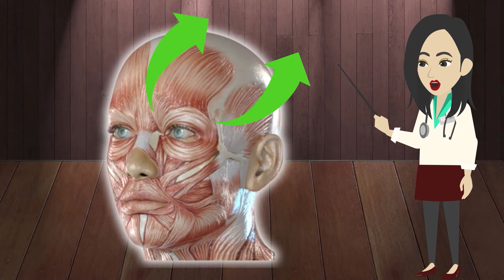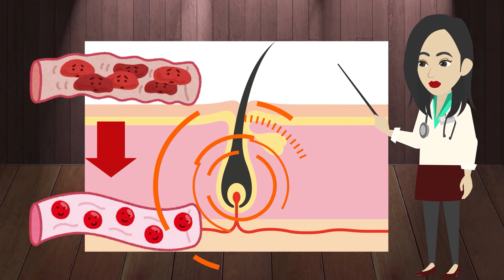白髪は自分でなくせる！黒髪に戻った方続出の神頭皮マッサージ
「黒髪が生えてきた！」「白髪染めのペースが遅くなった！」とたくさんの方からご感想をいただいています。

こちらは美顔ヨガの白髪対策マッサージ＆エクササイズです。顔のたるみを引き上げたい方にも超おススメのヘッドマッサージのテクニックです。頭痛や眼精疲労の方にもおススメのドライヘッドスパです。増毛・発毛・育毛・髪のパサつき・乾燥・広がり・うねりが気になる方に超おススメです。女性はもちろん、男性にも効果ありです！

【Imi のもっと人生に恋する無料メルマガ】
Youtubeでは言えないココだけのお話をImiさんが気軽にメルマガの中で発信していきます。完全無料だから是非、ご登録下さいませ！
登録は下のリンクからお願いします！

注意事項：
1.頭が痛い時や気分が悪い時には避けてください。
2.あまり強い力だと手も頭皮も痛くなります。力加減には注意して行ってください。
3.一日中いつでも行えますが、髪を洗う前に行うとよりおすすめです。